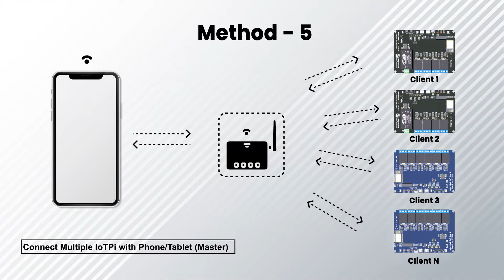IoTPi 4 & 6 Channel industrial IoT board on RP2040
IoTPi is an industrial board that consists of onboard RP2040 that can control up to 4/6 appliances/devices on a load of, photo-coupling isolation Optocoupler EL357NC, allowing users to safely control high voltages or current devices. IoTPi makes appliances smart, which users can operate via the PiRelay app on their electronic device.